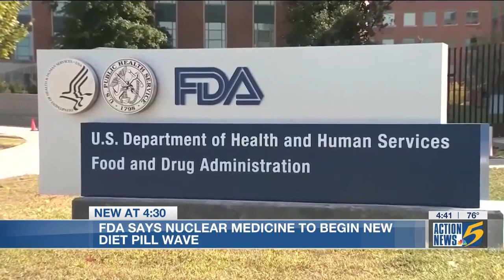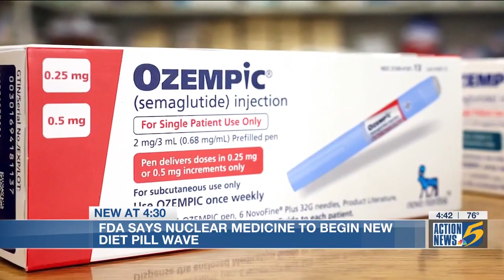Nuclear Medicine Offers New Insight into Obesity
Nuclear medicine research is shedding light on the core mechanisms underlying obesity. This new understanding of the brain opens the door to more effective therapies that get to the root of the problem.